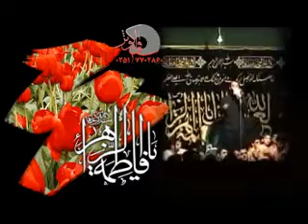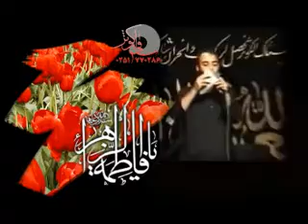اي يادكار مادر من / مداحي اهل البيت